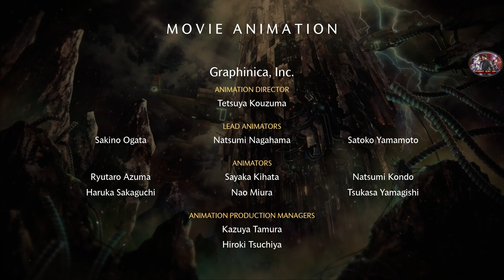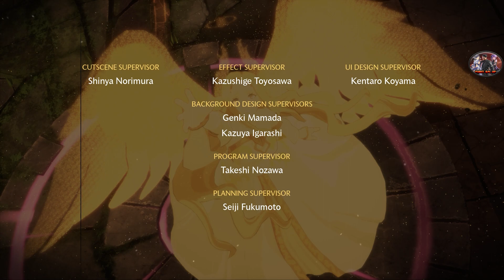DNF Duel - Striker Story Mode Playthrough (PC / Steam) (Longplay)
Complete Story Mode with Striker. Game Intro, Ending and Credits are also included for those who wish to see them. Got to love the ladies that can punch and kick, eh😏

DNF Duel is a fighting video game co-developed by Arc System Works, Eighting and Neople, and published by Nexon. It is a spin-off of the Dungeon & Fighter series and it was released for the Microsoft Windows, PlayStation 4, and PlayStation 5 on 28 June 2022. A Nintendo Switch port is scheduled for an April 2023 release.